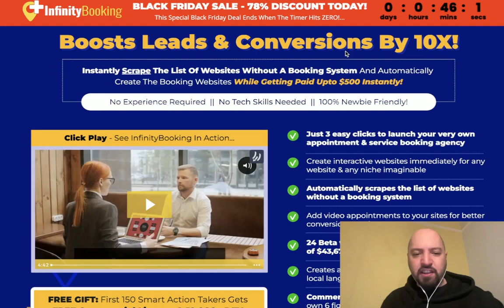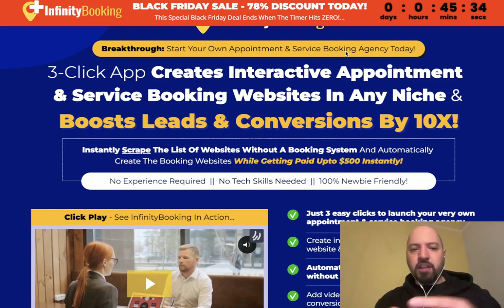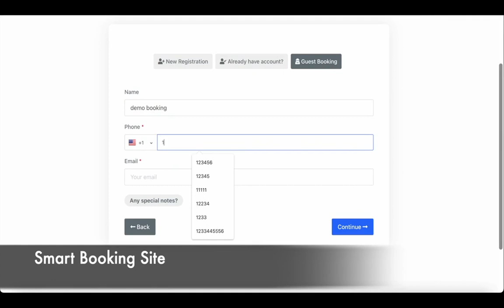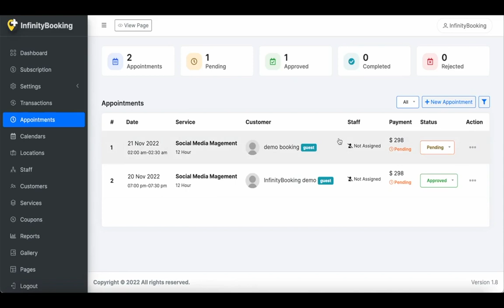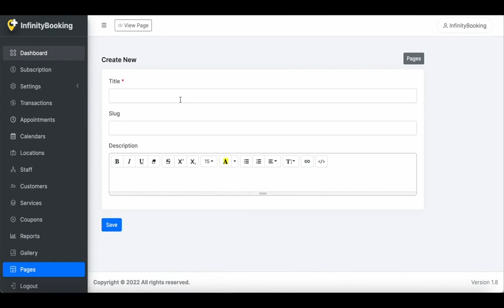InfinityBooking review | FULL Infinity Booking DEMO | Exclusive bonuses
What is my InfinityBooking review Bonus?
If you buy InfinityBooking through my link, you will get a DISCOUNT **and** ELEVEN of my best-selling products.

What is InfinityBooking?
InfinityBooking is a New A.I Based Software That Creates Appointment And Service Booking Websites In Less Than 60 Seconds!

InfinityBooking, InfinityBooking review, InfinityBooking bonus, InfinityBooking demo, Infinity Booking, Infinity Booking review, Infinity Booking bonus, Infinity Booking demo